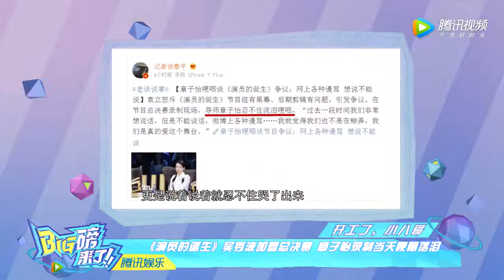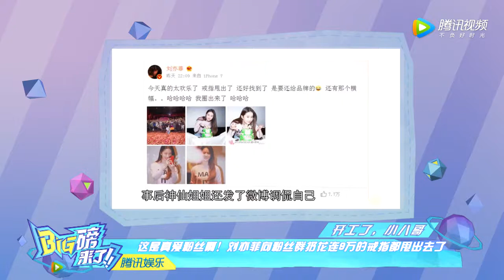刘诗诗噘嘴摇头不满有人说杨幂丑 刘亦菲扔花顺带抛了9万多戒指